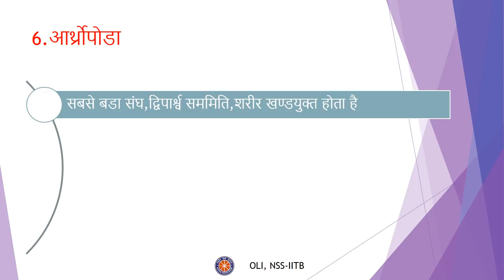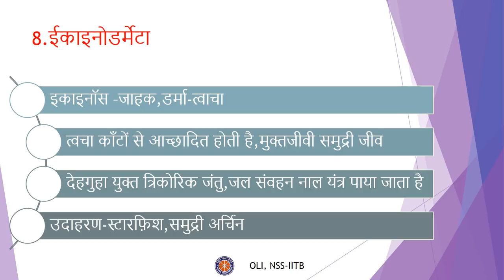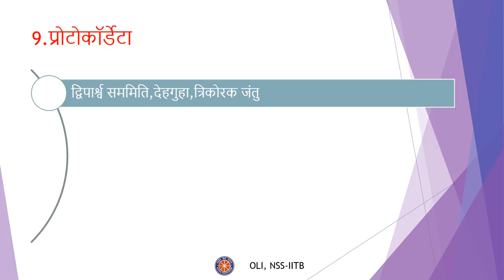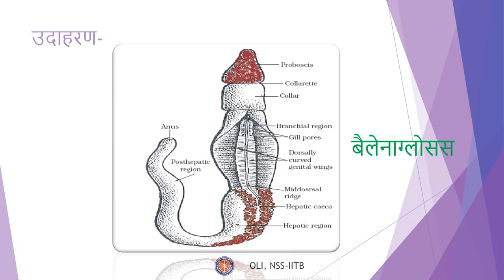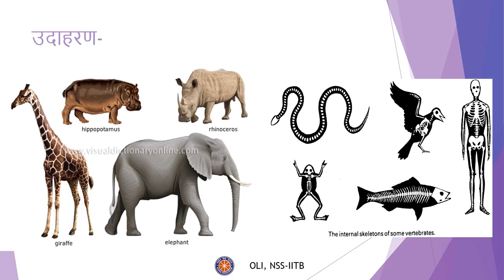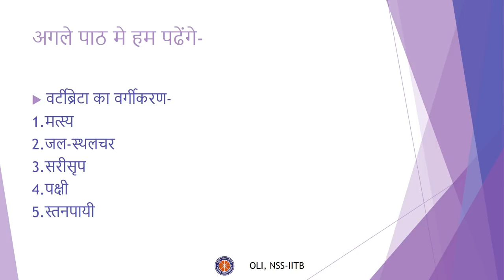जीवों में विविधता - भाग ४ (Diversity in Animals - Part 4) - कक्षा 9 (Class 9) - Hindi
Learn about the kingdom Animalia and its phyla - Arthropoda, Moluska, Echinodermata, Protochordata and Vertebrata.

Taught by: Hemant Kumawat